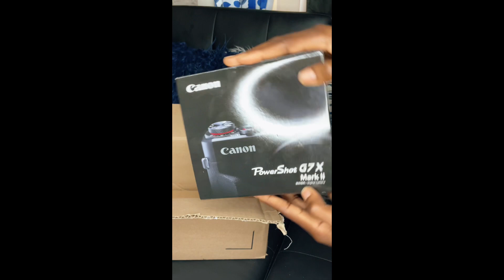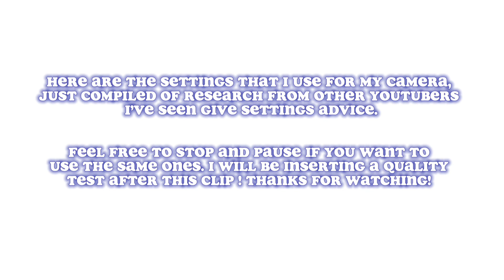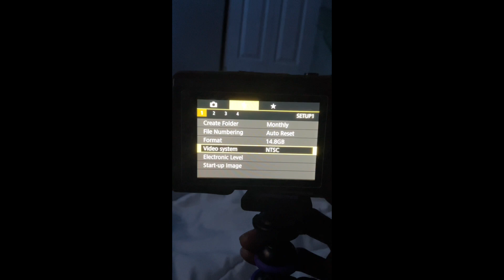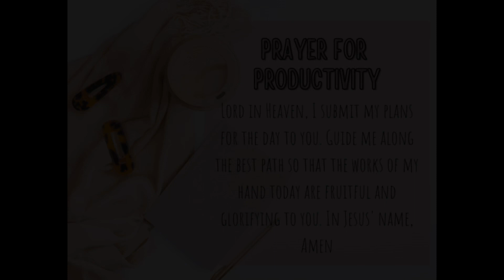First Video | Canon G7X Mark II 📸Unboxing + Settings + More.✨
Please excuse the no talking. My allergies will not let me be great to do a voiceover!
S/o @khnocopyrightmusic for the audio clips!

Leave me feedback and tell me what you want to see and give me some good sit down video topic ideas!
I love to have deep conversations and give my viewpoint on topics!

Thank you! Welcome to The Sincere Squad! 💜✨Philippians 4:13.